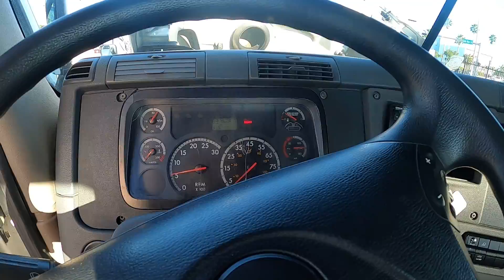FG6427 FREIGHTLINER CASCADIA 2013